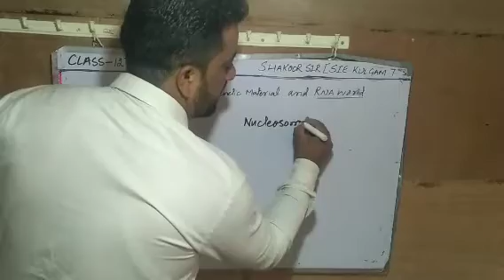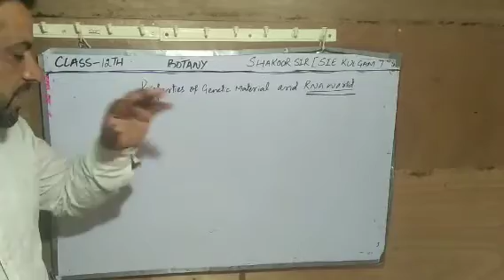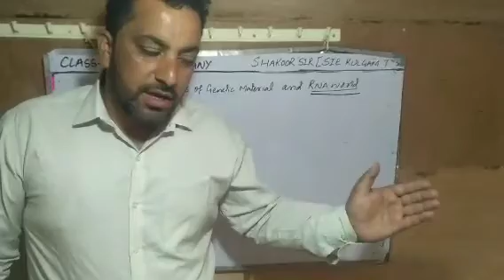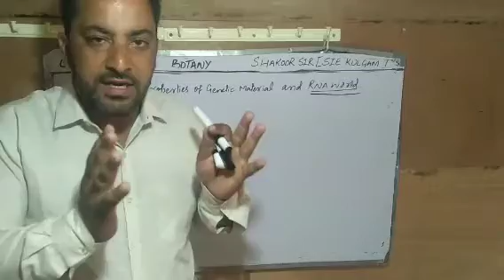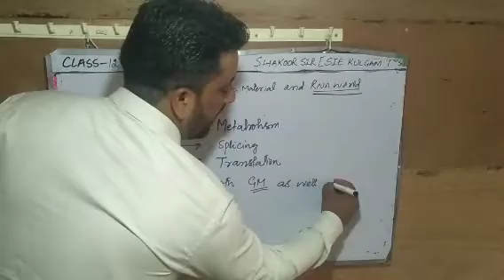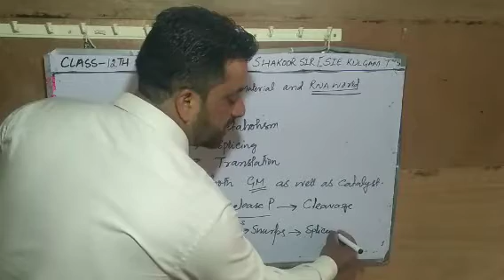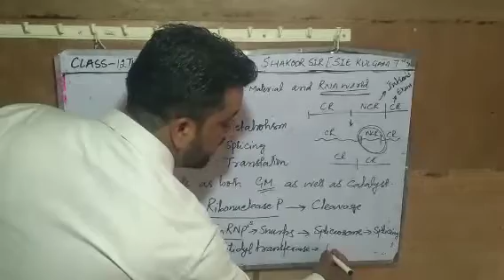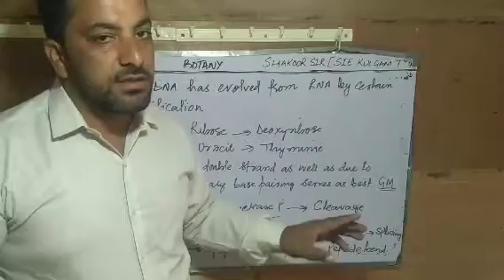PROPERTIES OF GENETIC MATERIAL AND RNA WORLD HYPOTHESIS (FOR 12TH, NEET, BSC & ENTRANCE CLASSES)